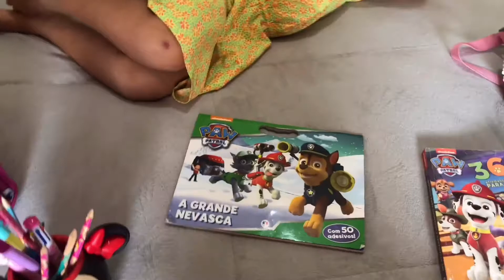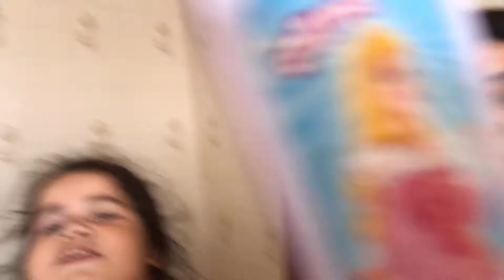RICO VS POBRE VOLTA ÀS AULAS com Maria Clara e Alice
Maria Clara e Alice na história RICO VS POBRE volta às aulas. Amigos esse rico vs pobre esta demais e vocês não podem deixar de assistir, lembrando que não passa de uma brincadeira para divertir vocês!

👉 INFORMAÇÕES IMPORTANTES
✔️ Este vídeo tem legenda disponível em Português (Brasil).
✔️ Canal para toda a família: Livre para todas as idades e administrado e monitorado pela mamãe.